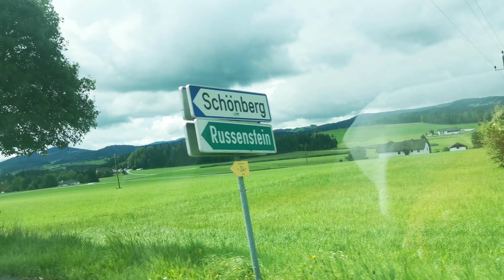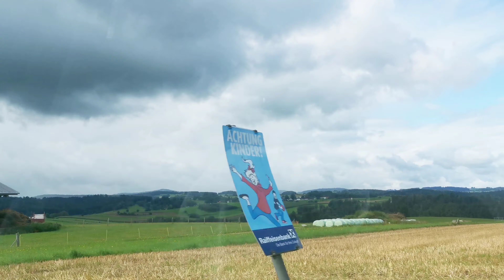THE SPLENDID SCENERY IN THE REPUBLIC OF AUSTRIA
Austria, officially the Republic of Austria, is a Iand-locked country in East Central Europe which borders the Czech Republic, Germany, Hungary, Italy, Liechtenstein, Slovakia, Slovenia, and Switzerland. The country is mostly dominated in the west and south by mountains (the Alps).
My first time to visit this country and I was really amazed with those impressive Landscapes. Simply Wow 😲😍❤️